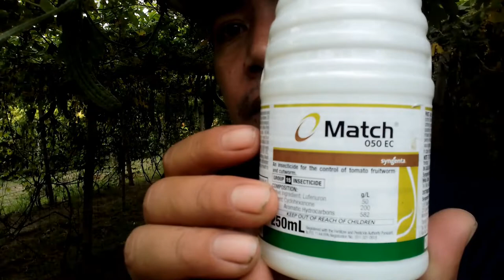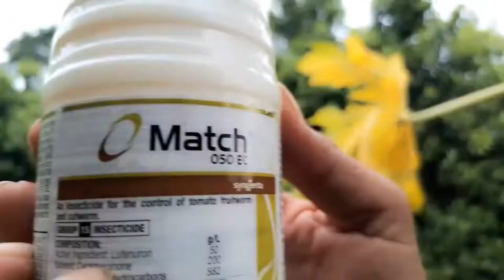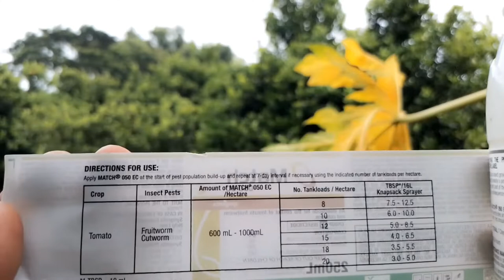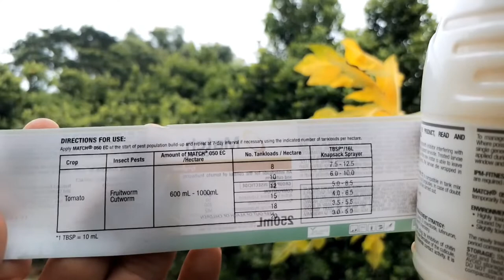Anong INSECTICIDE ?? pang puksa sa mga oud ng gulay tulad ng ampalaya.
match insecticide
Mabisa sa pang puksa sa mapanirang oud ng amplaya.